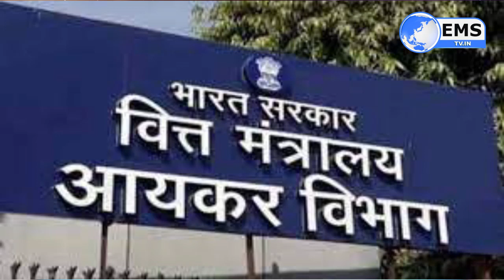Pradesh Express : शिवराज का बिजनेस क्लास प्लेन, ये हैं इसकी खासियत?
प्रदेश की शिवराज सरकार नये विमान की सवारी करेगी. अमेरिका से नया विमान बीच क्राफ्ट किंग एयर बी-200जीटी भोपाल स्टेट हैंगर पहुंच गया है. सरकार ने पुराना विमान 8 करोड़ में बेचकर अमेरिका से करीब 60 करोड़ में नया विमान खरीदा है. ये विमान अत्याधुनिक सुविधाओं से लैस है. इसकी अधिकतम गति 575 किमी प्रति घंटा है. 7 सीटर इस विमान में बैठक व्यवस्था सबसे ज्यादा आरामदायक है.इसमें आधुनिक फ्लाइट मैनेजमेंट सिस्टम है जो कि पायलट के लिए ज्यादा सुविधाजनक है। इसका ऑटो पायलट मोड भी उड़ान के दौरान तकनीकी रूप से सफर को पिछले विमान की तुलना में ज्यादा सुरक्षित बनाता है। यह 35 हजार फीट की ऊंचाई तक उड़ान भर सकता है।

मुख्यमंत्री शिवराज सिंह चौहान ने शहीद मनीष कारपेंटर को श्रद्धांजलि दी है. सीएम शिवराज ने राजधानी भोपाल के 3 ईएमई सेंटर पहुंचकर शहीद मनीष कारपेंटर को श्रद्धांजलि दी है. श्रद्धांजलि देने के बाद  शिवराज सिंह ने ऐलान करते हुए कहा कि शहीद के परिवार को एक करोड़ रुपए की सहायता राशि और परिवार के किसी सदस्य को नौकरी दी जाएगी.साथ ही उन्होंने कहा कि शहीद मनीष कारपेंटर की प्रतिमा भी स्थापित होगी. वहीं, शहीद मनीष कारपेंटर का पार्थिव शरीर खुजनेर के लिए रवाना हो गया है. राजगढ़ जिले के खुजनेर के रहने वाले जवान मनीष कारपेंटर कश्मीर के बारामूला में हुए आतंकी हमले में शहीद हो गए थे. आज पूरे सैनिक सम्मान के साथ उनका अंतिम संस्कार किया जाएगा. मनीष सुदर्शन चक्र कोर में थे और इन दिनों बारामूला में पदस्थ थे. ब

कांग्रेस के प्रदेश मीडिया अध्यक्ष और पूर्व मंत्री जीतू पटवारी ने मुख्यमंत्री शिवराज सिंह चौहान को पत्र लिखा है। उन्होंने कोरोना काल के दौरान जेईई और नीट परीक्षाओं के आयोजन के दौरान कोरोना संक्रमण फैलने को लेकर मुख्यमंत्री को चेताया है।

ग्वालियर चंबल से कांग्रेस पार्टी का बड़ा चेहरा और कांग्रेस के सीनियर विधायक डॉक्टर गोविंद सिंह को बीजेपी में कैबिनेट मिनिस्टर गोविंद सिंह राजपूत ने संकेतों में ऑफर दिया है.परिवहन मंत्री गोविंद सिंह राजपूत ने कहा है कि कांग्रेस के विधायक डॉ. गोविंद सिंह पार्टी में उपेक्षित हैं. कमलनाथ ने नेता प्रतिपक्ष की कमान अपने हाथ में रख कर डॉक्टर गोविंद सिंह को उपेक्षित किया. अब मौका है कि डॉक्टर गोविंद सिंह भी कोई फैसला लेकर पार्टी को जवाब दें.

आत्मनिर्भर मध्यप्रदेश के जिस रोडमैप को समय-सीमा में पूर्ण करने का संकल्प शिवराज कैबिनेट ने लिया है,यदि वह अमल मं आ गया तो मप्र की तस्वीर बदल सकती है । चार घंटे की कवायद के बाद कैबिनेट ने मंगलवार को इसकी मंजूरी दे दी।

आयकर विभाग के छापे के दौरान कई जानकारियों को लेकर प्रॉपर्टी का ब्योरा एमपी पंजीयन विभाग से मांगी गई थी, लेकिन बताया जा रहा है कि पंजीयन विभाग इसमें मदद नहीं कर रहा है. लंबा समय बीत जाने के बाद भी 100 से ज्यादा प्रॉपर्टी की जानकारी आयकर विभाग को नहीं दी गई है. जबकि 15 दिनों के अंदर ही इस जानकारी को मुहैया कराना था. दिल्ली से आए आयकर विभाग के अधिकारियों की मदद नहीं करने से अब पंजीयन विभाग की भूमिका पर कई बड़े सवाल खड़े हो रहे हैं.

प्रदेश में एक बार फिर कोरोना संक्रमण तेजी से बढ़ने लगा है। हालात ये हैं कि पिछले एक पखवाड़े में स्वस्थ होने वालों की तुलना में संक्रमित 22 प्रतिशत ज्यादा मिले हैं। इसकी एक प्रमुख वजह सार्वजनिक स्थानों पर भीड़भाड़ होना और गाइडलाइन को दरकिनार करना है। यानी संक्रमितों की संख्या बढ़ी है और स्वस्थ होने वाले कम हुए हैं। पिछले 11 दिन में आठ बार संक्रमितों का आंकड़ा एक हजार के पार हुआ है। अब तक का यह पहला मौका है जब संक्रमण में बेतहाशा बढ़ोतरी हो रही है।

देवास के स्टेशन रोड स्थित नई आबादी में मंगलवार शाम पाैने 5 बजे ढहे तीन मंजिला मकान के मलबे में दबने से दो लोगों की मौत हो गई। जबकि 10 लोगों को सुरक्षित बाहर निकाल लिया गया। रात डढ़े बजे तक चले रेस्क्यू ऑपरेशन के 9 लोगों को देवास जिला अस्पताल में भर्ती करवाया गया, जबकि 55 वर्षीय बसकर बी पत्नी अजीज खान और आफिया को इंदौर रैफर कर दिया गया।